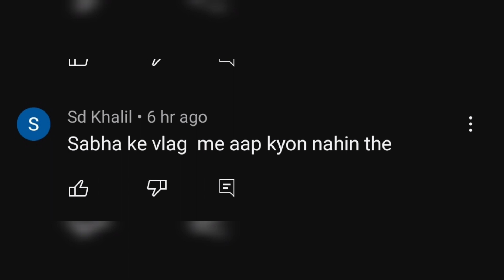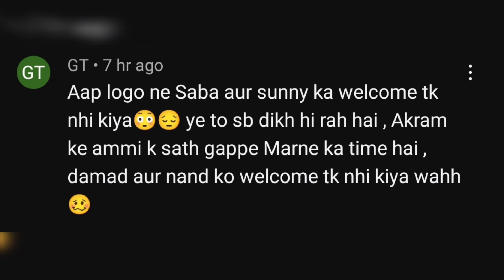Shoika he Naraz Saba Sunny se🙄🥺shoaibibrahim